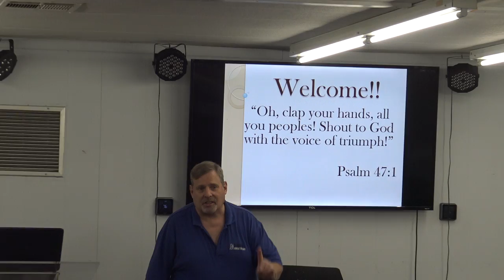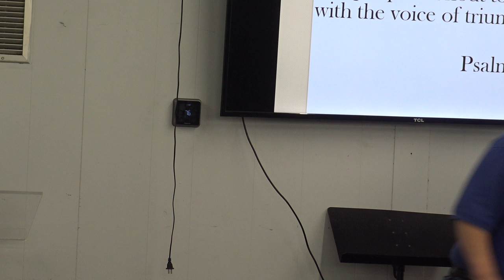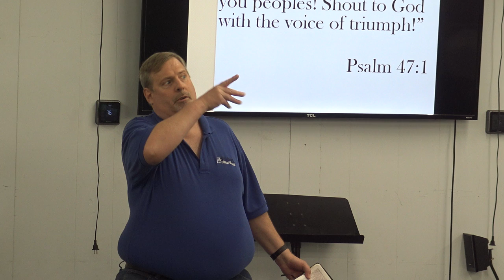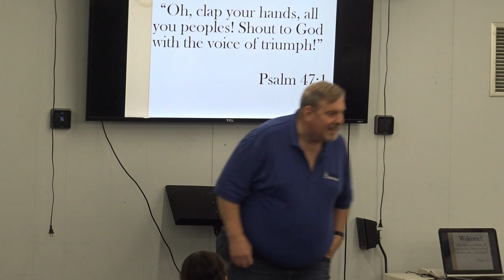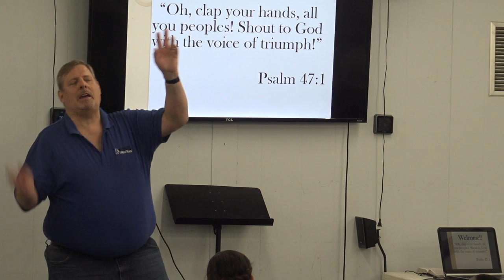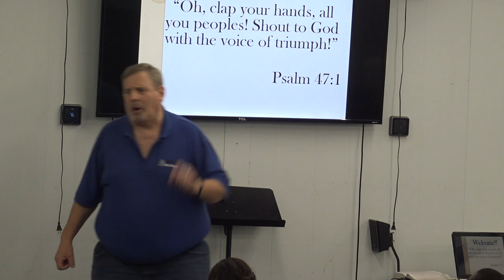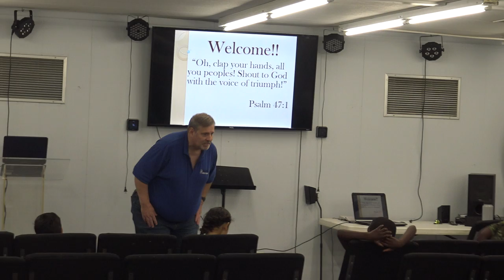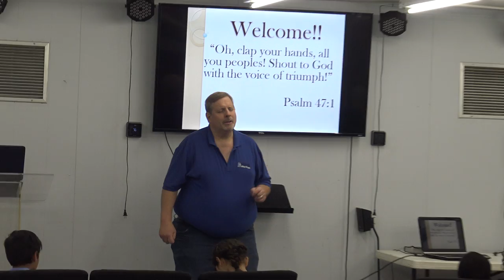05.15.22 - Life Church Kids: Sermon on the Mount - When You Pray...